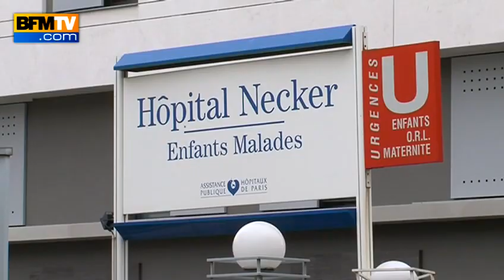Archive : Enfants (2 et 4 ans) d'un pharmacien et d'une cadre drogués à la coke et au crack (2012)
Dans quel cadre et dans quel but ces deux enfants ont-ils été drogués ? Où en est le dossier et l'enquête aujourd'hui ? Où sont ces enfants ? Le profil du couple incriminé : il s’agit de deux personnes tout à fait insérées et stables. Le père de 34 ans est pharmacien et la mère cadre dans la grande distribution. Voici le genre d'affaire qui aurait du légitimement faire la une de tous les médias en raison de la gravité des faits, cette information est passée comme un fait divers de seconde zone. sans nouvelles, mise aux oubliettes...